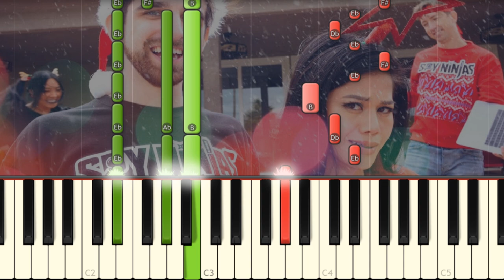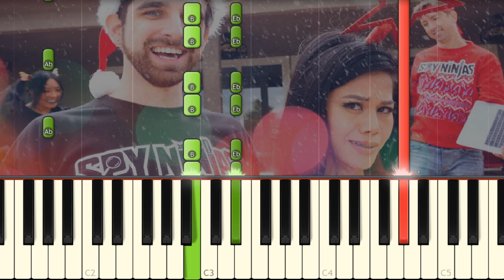Spy Ninjas - THIS CHRISTMAS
Chad Wild Clay released a Christmas song and I play it on piano!